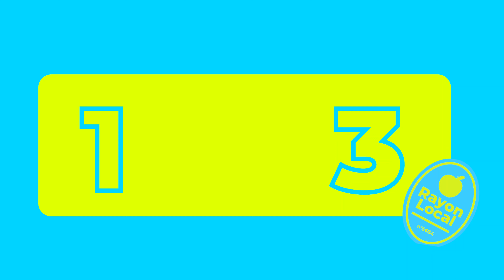Le Rayon Local #1 - Rencontre avec HIERO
Le Rayon Local, c'est le nouveau format de Récréasciences qui part à la rencontre du réseau de partenaires et d'acteurs de la vie scientifique et techniques de l'ex territoire Limousin !

Pour ce premier numéro, nous avons échangé avec Jérémy Galliot, chargé de projet de la Fédération HIERO, et Agathe, chanteuse de pop urbaine. Crée en 1997, HIERO œuvre autour des musiques et a pour leitmotiv principal d'agir pour développer et accompagner les pratiques culturelles actuelles. Quel impact peuvent avoir ces pratiques sur les gens et sur la santé en générale ?

C'est le sujet du concert pédagogique "Du son pour l'audition" qui revient sur l'Histoire de la musique et du son, les phénomènes physiques et scientifiques qui l'accompagnent, et sur comment écouter de la musique en toute sécurité. Un programme complet riche en outils de médiation, y compris un vrai groupe de musique !

00:34 Un peu d'Histoire
01:07 Sciences et prévention
01:54 Un vrai groupe de musique